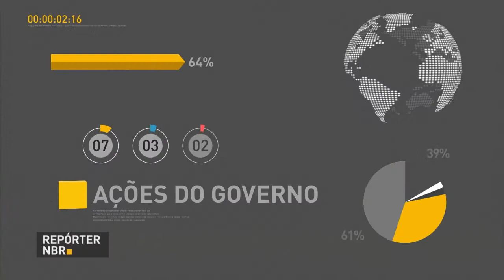Governo avança nas medidas para reduzir burocracia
REPÓRTER NBR 19H - 02.12.16: Uma série de medidas serão adotadas pelo governo federal para tentar reduzir a burocracia em toda a estrutura do governo federal. Em Brasília teve pente-fino na Esplanada dos Ministérios para combater o mosquito aedes.